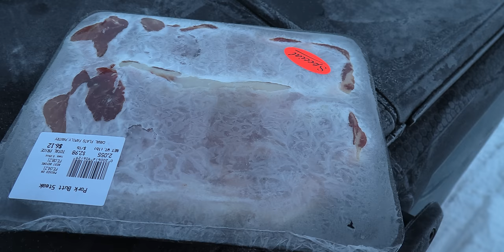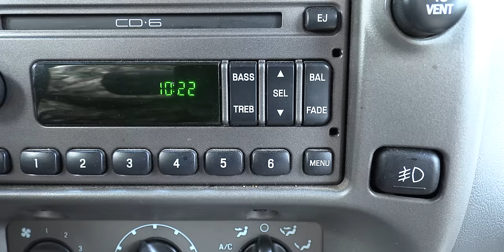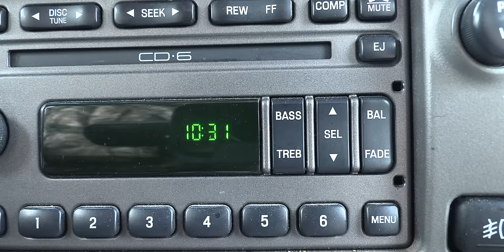Survival Camping | 5 Ways for All Weather Overnight Shelter with Greg Ovens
Greg walks through 5 life saving ways to survive the elements overnight in some of the harshest condition in the world.